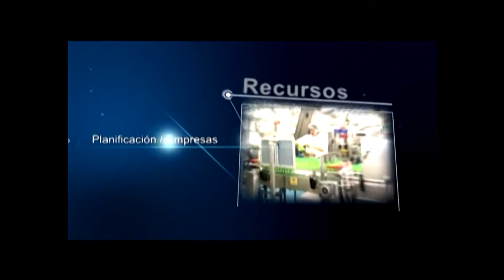Promo De local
Miercoles 22 hs. - Conducen: Marcelo Bressan y Fabián Petenatti